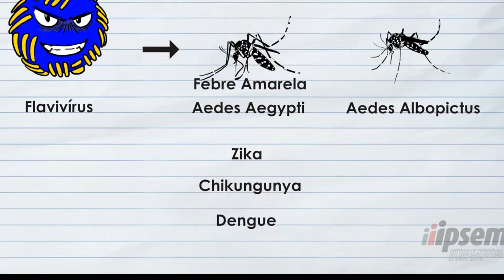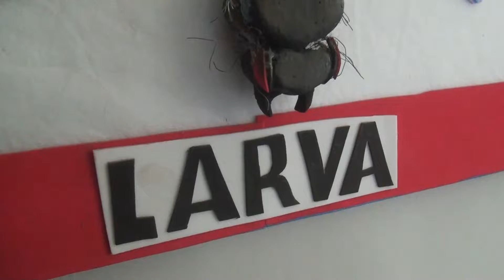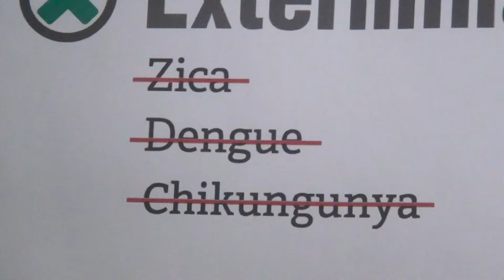OS CUIDADOS PARA COMBATER O MOSQUITO AEDES AEGYPTI